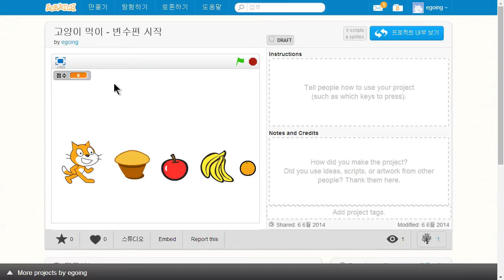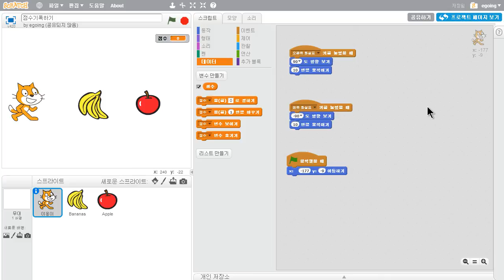스크래치 - 변수 (1/2) : 변수 사용법